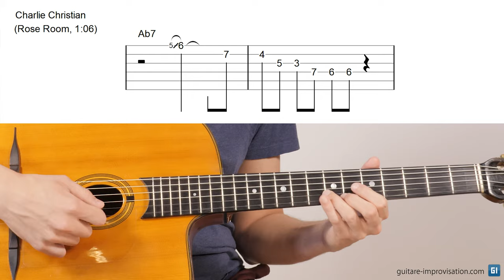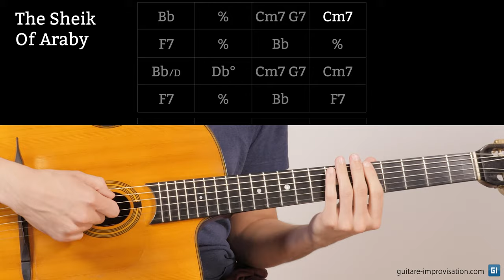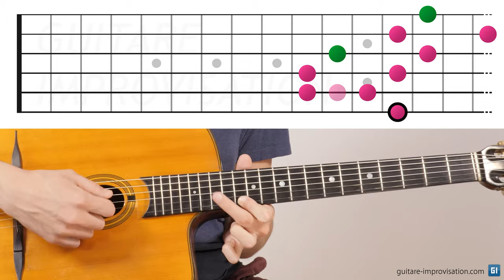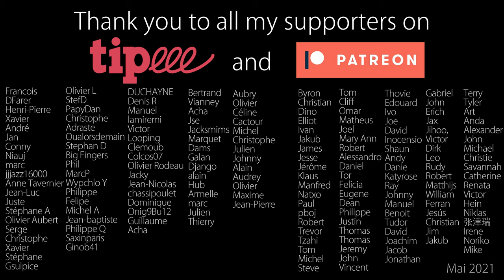LA substitution diatonique de Django Christian (et Charlie Reinhardt)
Voici LA substitution diatonique vraiment typique des jeux de Charlie Christian et de Django Reinhardt, comme de presque tous les musiciens de jazz de l'époque du swing.

En guise de récapitulatif : sur A7 arpégez C#m7b5, donc les notes C# E G B, c'est à dire A7 9 sans sa fondamentale. Ce procédé peut être utilisé sur d'autres qualités d'accords évidemment (C#m7 sur AMaj7, CMaj7 sur Am7 etc).

0:00 Introduction
0:21 Explications
2:09 Exemples relevés
4:58 Improvisation
5:57 Sur un accord 7b9
6:28 Conclusion
7:04 Thank You Patreons !